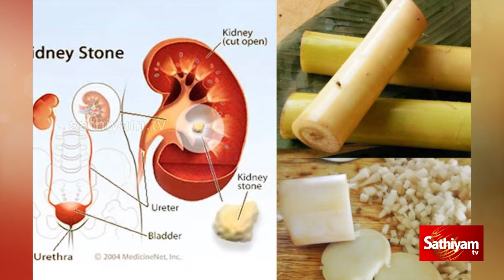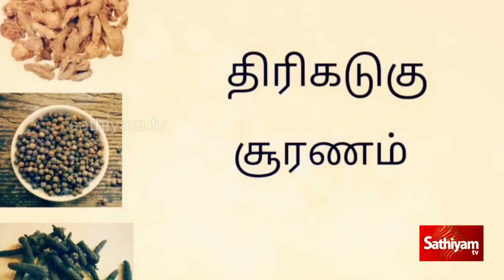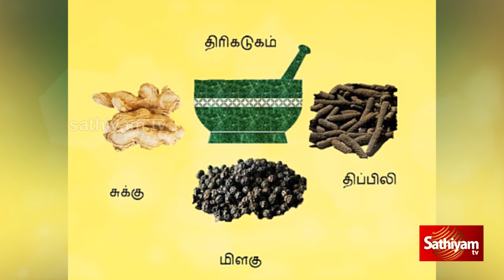உடலில் மாயாஜாலம் செய்யும் ஒரு கப் ஜூஸ் !! வாழைத் தண்டை இனி இப்படி சாப்பிடுங்க!! | SATHIYAM TV